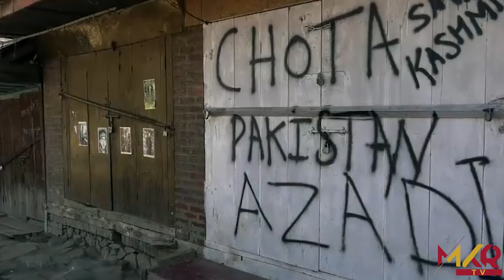KASHMIR DAY 5th August SPECIAL DOCUMENTARY by MKRTV || یوم استحصال کشمیر ۵ -اگست